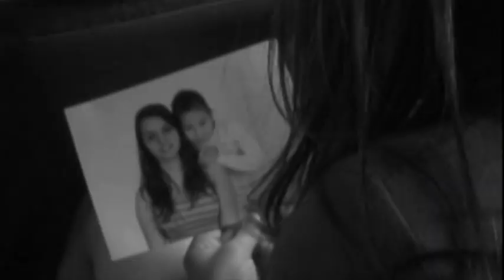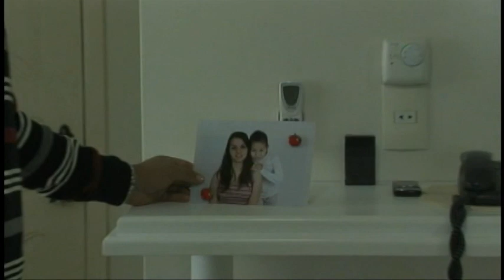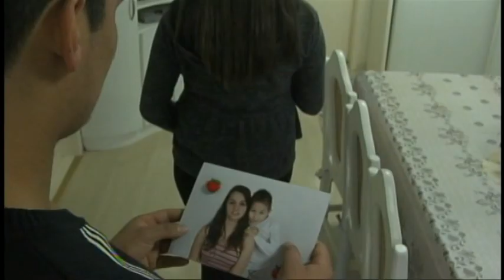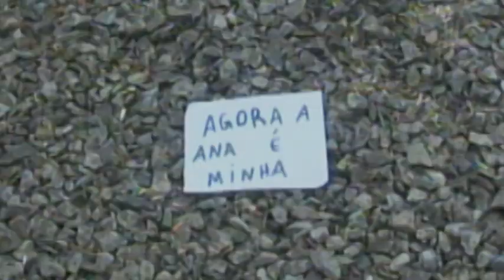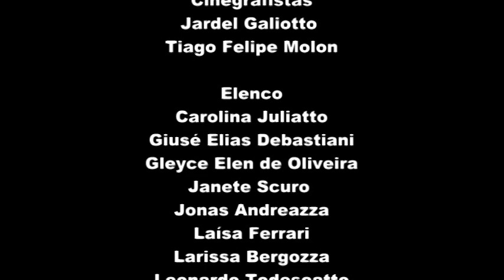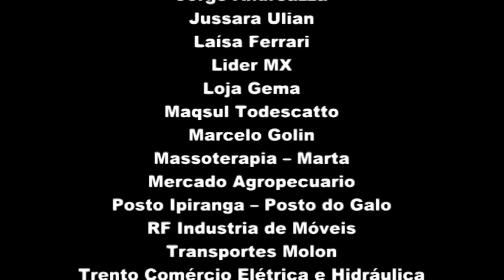O Amor Nunca Morre - Curta Metragem ASTRO 2013